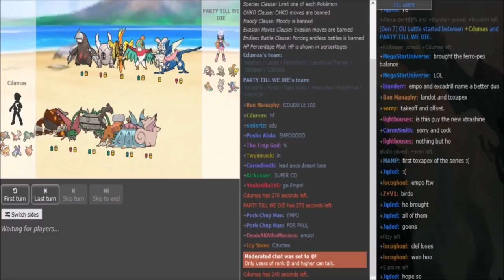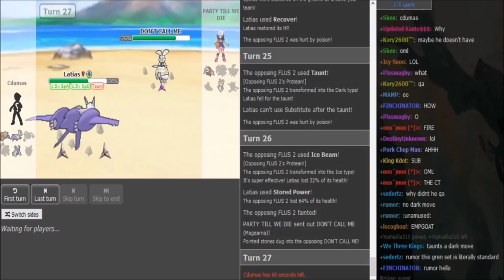Smogon's Official Ladder Tournament IV-R7: Empo VS. Cdumas g3 (Losers bracket) w/Dokkerich